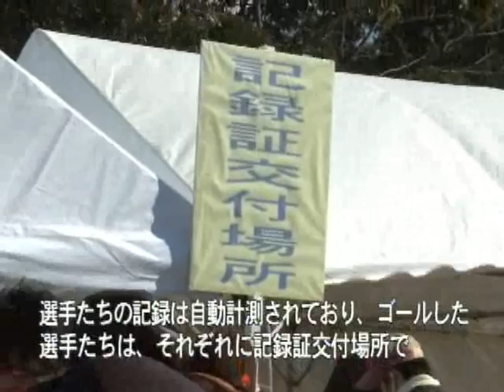津市行政情報番組「ニュース3」23.2.8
三重県津市の行政情報番組です。市民のみなさんの活動、地域のできごと、市役所からの­お知らせなど、さまざまな話題の映像を配信しています。